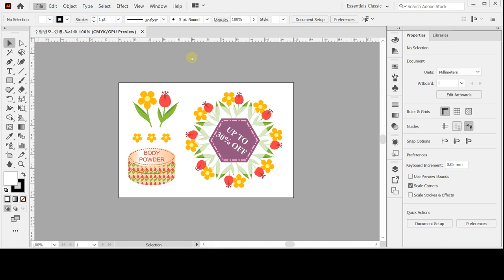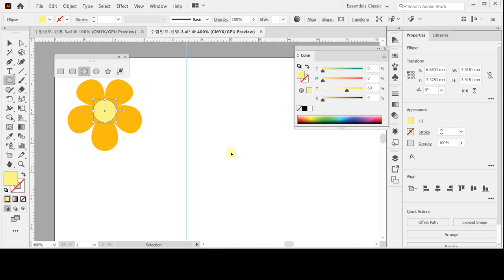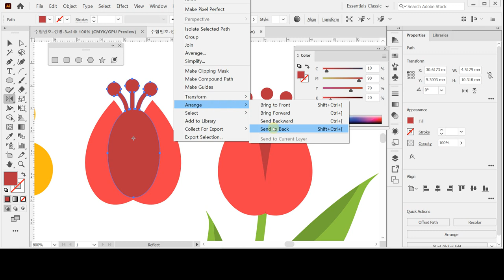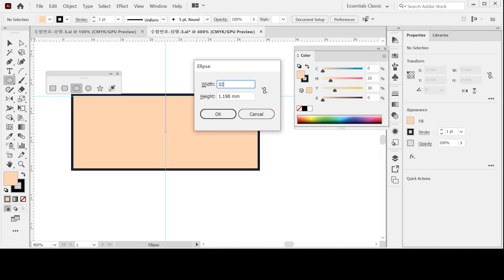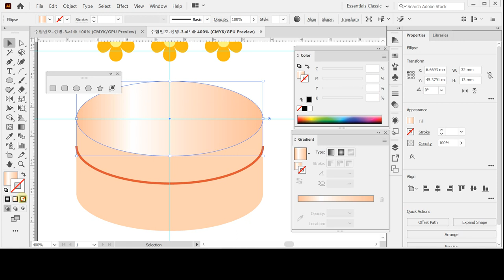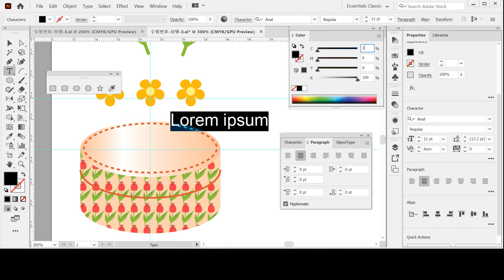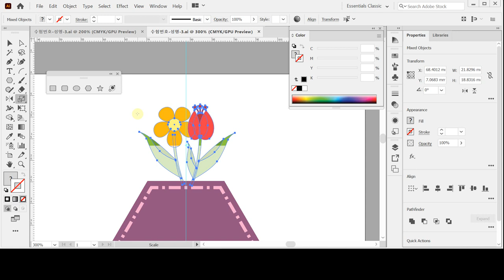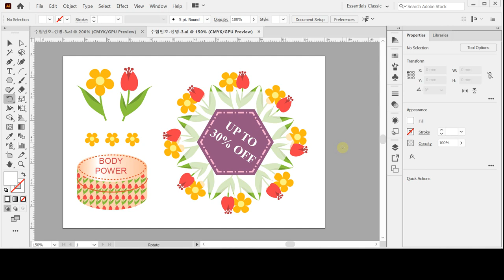[GTQ일러스트2급 ver.CC] 기출 유형 문제 4회 - 문제3